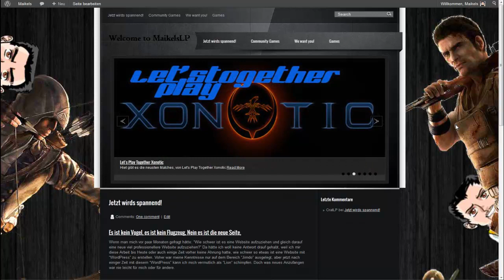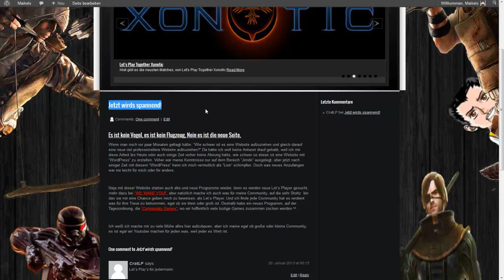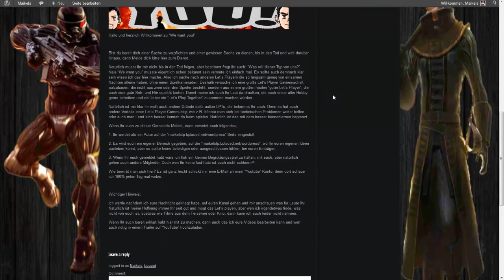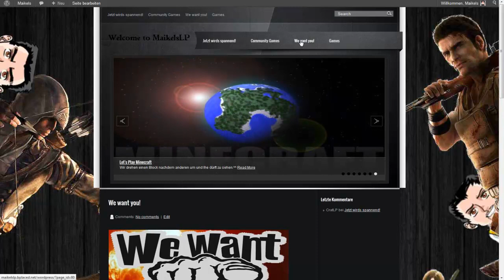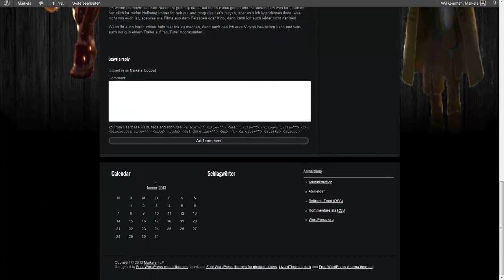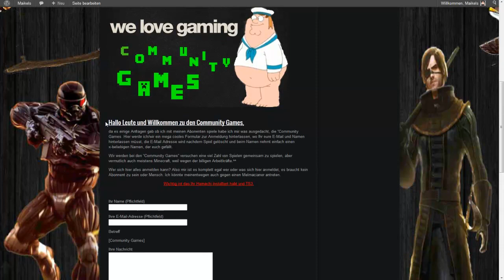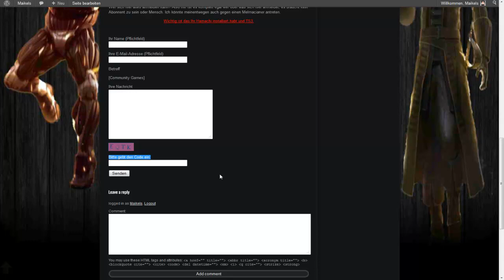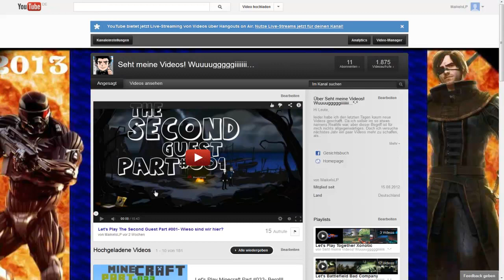Wie ist der Link jetzt?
Eine kleine Begründung von mir, wieso ich nicht viele Videos schaffe^^